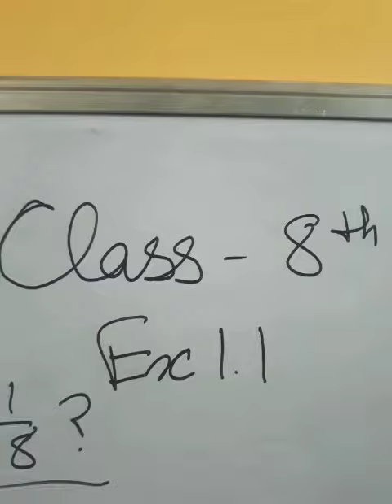Maths Class 8th NCERT Unit 1 Ex1.1 Q8, Q9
My Motto : My Path , Your Hardwork and Result will be 90+